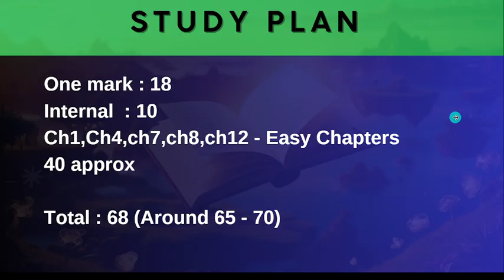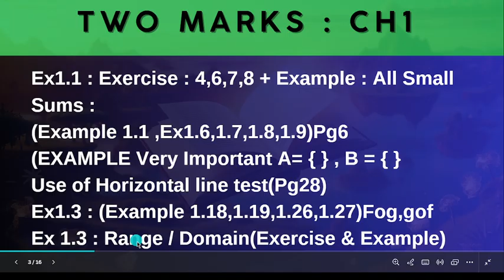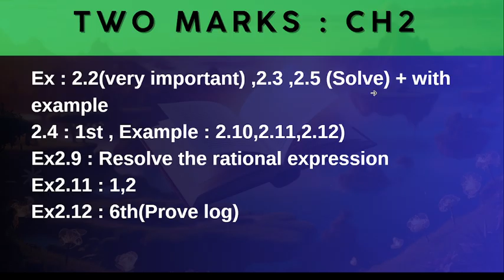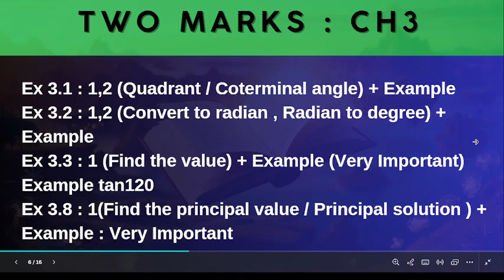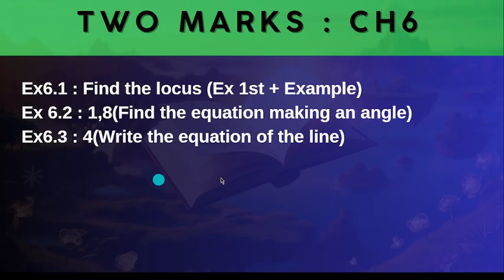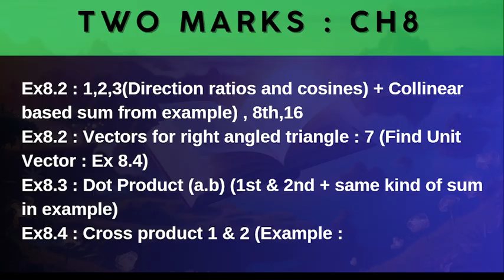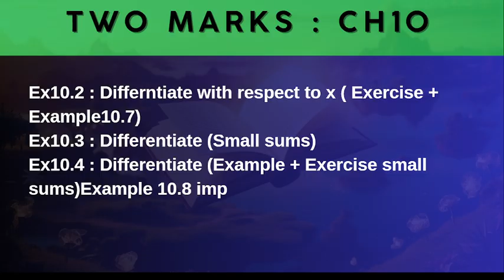📚 11th Maths 🎯 Important 2 Mark Questions | Public Exam 2025 ✅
✅ Score high in the 11th Maths Public Exam 2025 with the most important 2-mark questions! 📖💯

In this video, we cover:
🔹 Chapter-wise Important & Repeated 2 Mark Questions
🔹 Frequently Asked & High-Scoring Problems
🔹 Key Formulas & Quick Solution Techniques
🔹 Step-by-Step Problem Solving
🔹 Smart Tips to Maximize Your Score

📌 Download the Important 2-Mark Questions PDF Now! – 🔗 Visit Padidaa.com